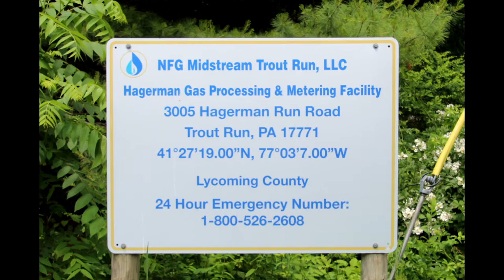NFG Midstream Trout Run Hagerman Gas Processing & Metering Facility, Lycoming County, PA (June 2021)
NFG Midstream Trout Run LLC
Hagerman Gas Processing & Metering Facility
Trout Run, Lycoming County, PA
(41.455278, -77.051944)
Filmed 6/14/2021